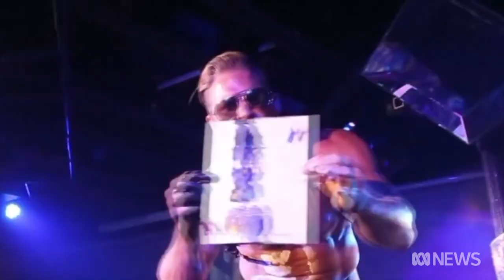Passion and pain as nude artist displays what he has to offer | ABC News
Artist Brent Ray Fraser says he is shy and introverted, but his art is all about exposing himself.

And a warning, his show at the Adelaide Cabaret Festival could leave you gasping at what he does with his nakedness - just as it has done for audiences around the world.